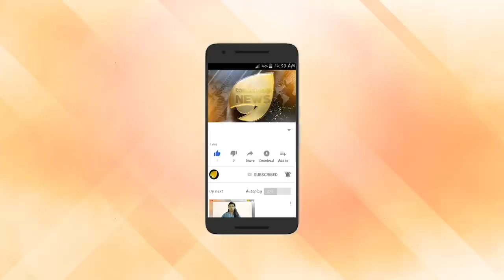പിജെ കുര്യൻ ബിജെപിയിലെത്തും. പിജെ കുര്യൻ വിലപേശലിൽ.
പിജെ കുര്യൻ ബിജെപിയിലെത്തും. ഇനി ക്ഷമിക്കില്ലെന്ന് പിജെ കുര്യന്റെ മുന്നറിയിപ്പ്. അവഗണനയിൽ സഹികെട്ടു. പിജെ കുര്യന്റെ വിലപേശൽ എറണാകുളം കോന്നി ഉപതെരഞ്ഞെടുപ്പ് മുന്നിൽ കണ്ട്